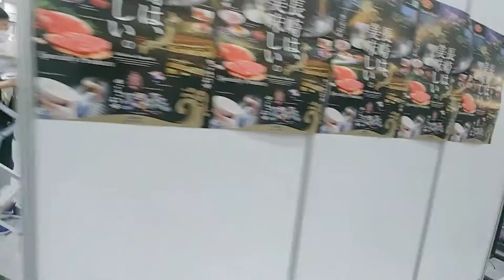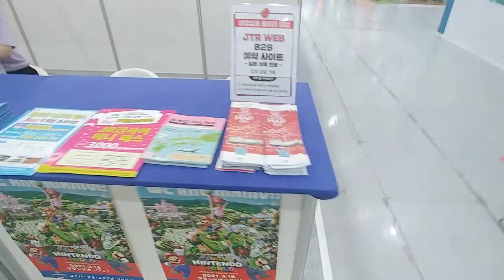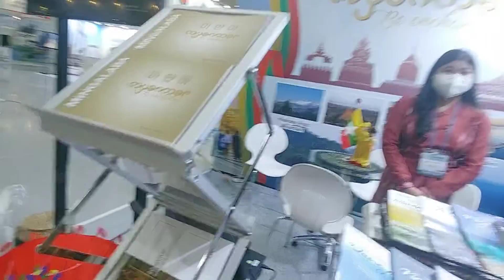제37회서울국제관광전3